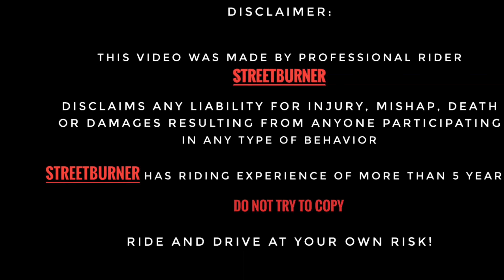PULSAR RS200 (BS6) vs YAMAHA R15 V3 (BS6) | Drag Race + Rolling Race | Top End Test